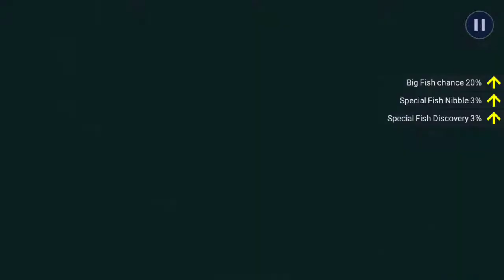Gilded Catfish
Maranon River, Amazon River